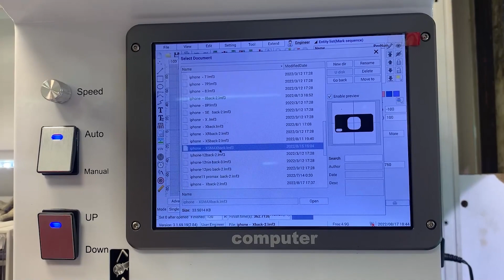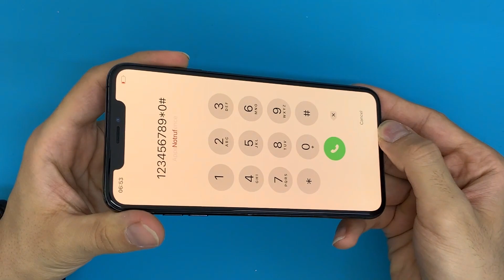how to change back glass and LCD iPhone XS max | destroyed phone😤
This phone sent from UK ,he told me it fell down from my hand and destroyed
and now I show you how to restore and I do it step by step...it easy you can make it yourself with my videos...
Cost for LCD and back cover=250$